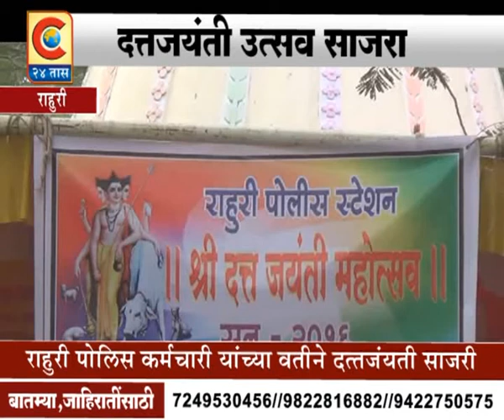RAHURI DATTA JAYANTI SAJARI